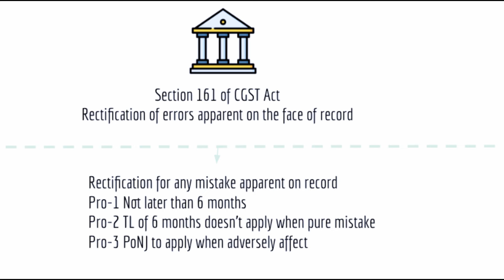Rectification in GST u/s 161 vis a vis Appeal and jurisprudence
Here we are going to discuss all the provisions related to rectification in GST. The jurisprudence related to rectification is available only for previous laws. There are no judgments of rectification in GST.